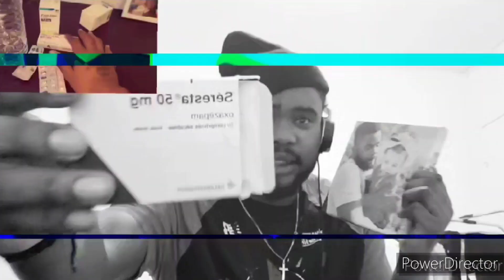Blackah668nvx3 : Problème Citadelle.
Nanh nanh je ne suis pas bête..
Jai juste des problèmes dans ma tête.. c'est très dure jfais avec..
Y'a des voix dans ma tête..
Mais.
 personne pour régler les problèmes dans ma tête..

Jai des problèmes dans ma tête.
Problème dans ma tête.
Ya le Diable la qui m'embête.
Y'a des troubles et y'a des dettes.
C'est des problème dans ma tête.
Y'en à beaucoups qui m'appellent..
Jaimerai tellement prendre soin d'elle, je l'aime si fort cest dead..
Car y'a ce problème qu'est dans ma tête.

Mais personne pour régler les problèmes qui sont dans ma tête..

Jreste dans ma citadelle..
Sauf si l'argent m'appelle..
Jsuis sous xanax pour rendre ma vie plus belle..
Anti depresseur calme ma peine !
Jsuis dans ma citadelle..
J'essaye de soigner les séquelles..
Problèmes, Citadelle !
Ouai jme détruit l'week end
Pour les problèmes qui sont dans ma tête..

Ya le Diable qui m'embête.
C'est ce problème dans ma tête.
Jaimerai prendre soin d'elle, je l'aime si fort cest dead..
Car y'a ce problème dans ma tête.

Mais y'a personne pour régler les problèmes dans ma tête..

Oui jreste dans ma citadelle !
La nuit jai même pas sommeil
Y'a toujours ces problèmes..
Faut qu'jm'en sorte indemne !
Alors jreste dans ma citadelle acause des problemes dans ma tête..
Oui problème dans ma tête..
Nanh nanh ma vie n'est pas si belle..
Jai mes problèmes dans ma tête.
Enfermé citadelle..
Jai les miennes, t'a les tiennes..
Problème Citadelle !